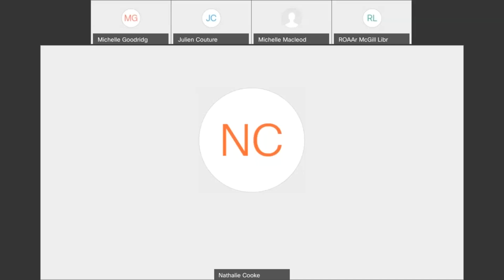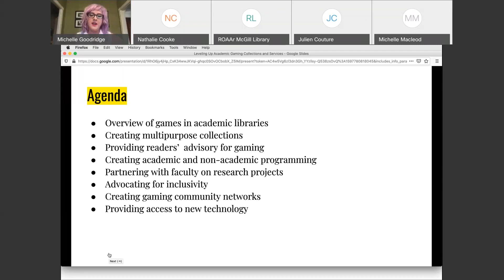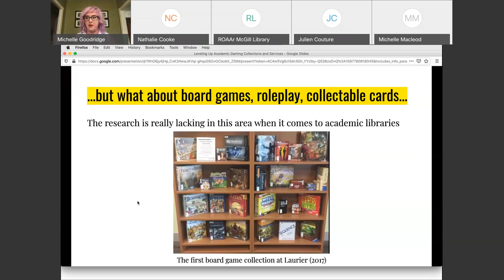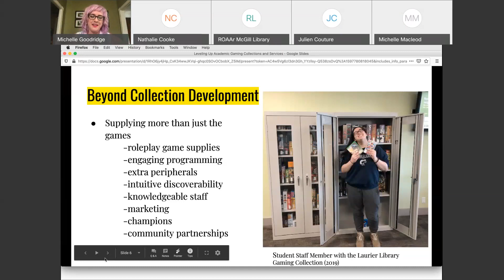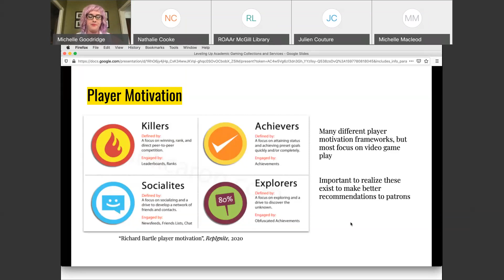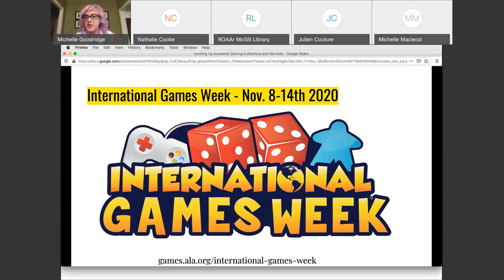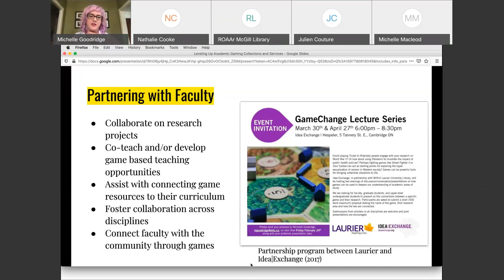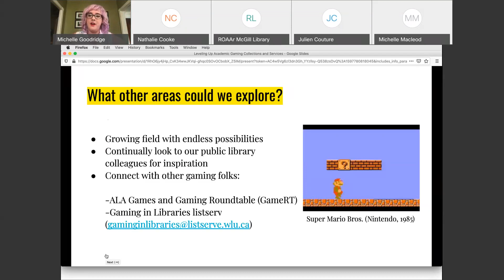Webinar | “Leveling Up Academic Library Gaming Collections and Services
The role of libraries and librarians in relation to gaming is evolving with the increased expectations and uptake from students and faculty. It is becoming increasingly important to ensure that librarians take a more active role in ensuring their growing game collections are used to their full potential in supporting serious play efforts. In this webinar, Michelle Goodridge will discuss how game librarians can support academic and non-academic programming in a variety of ways. Among other important tips and tricks, Michelle will walk participants through the process of how to create multipurpose collections that support recreation, non-academic programming and ‘serious’ research, and how to advocate for inclusivity in design and maintenance of game collections.

 Michelle Goodridge is a liaison librarian at Wilfrid Laurier University, and has spent the last 4 years developing her skills and seeking out game-related library projects.